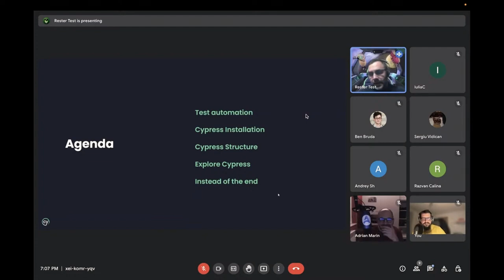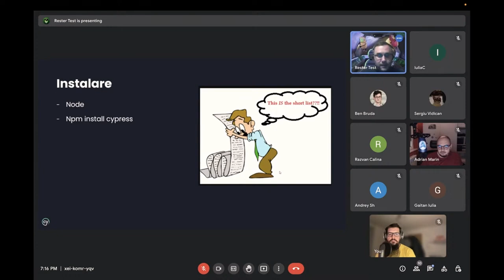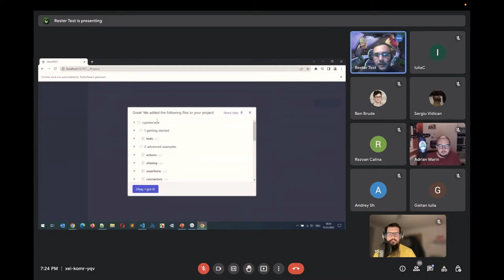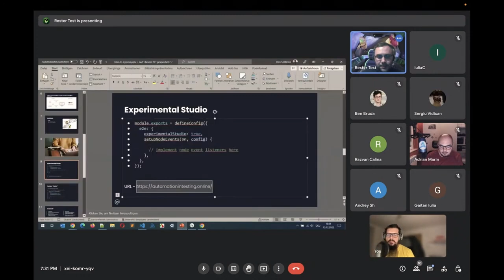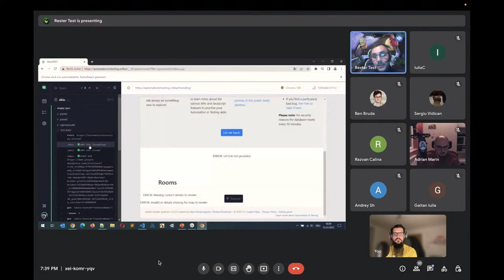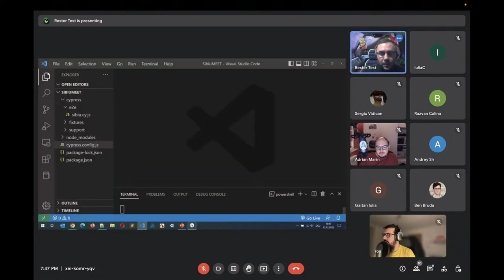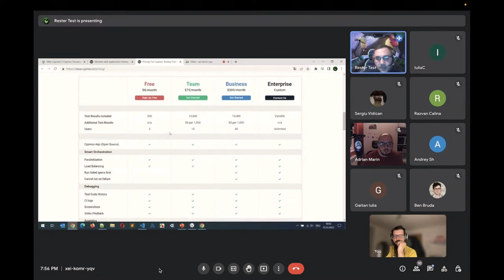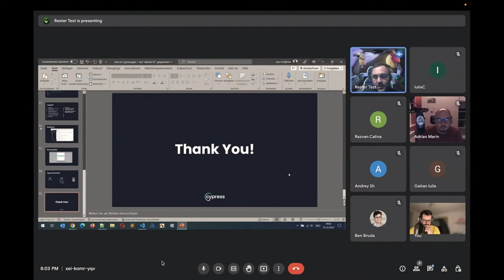Sibiu Web Meetup #26 - Introduction to Cypress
Tema: Introduction to Cypress
Speaker: Ioan Solderea - Lead QA

PS. Daca iti doresti sa sustii o prezentare in fata unor oameni uimitori, completeaza formularul de Call for Speakers